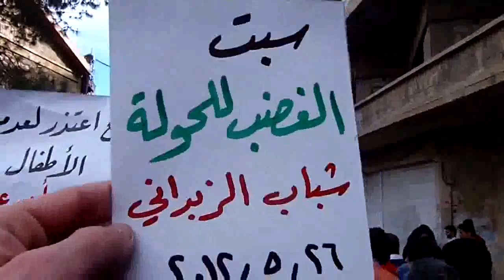الزبداني || سبت الغضب للحولة 26/5-2012 ج1